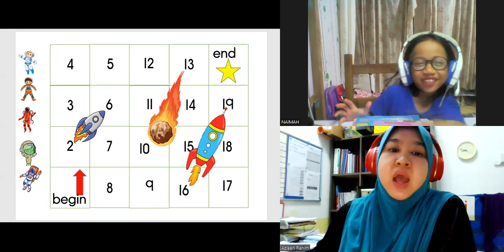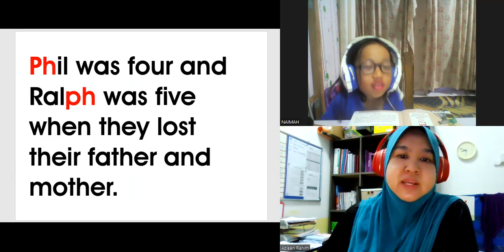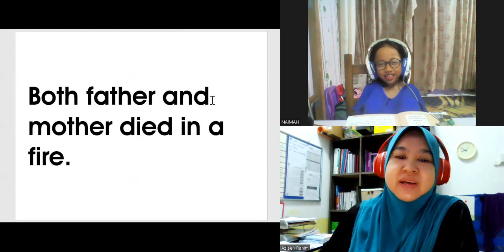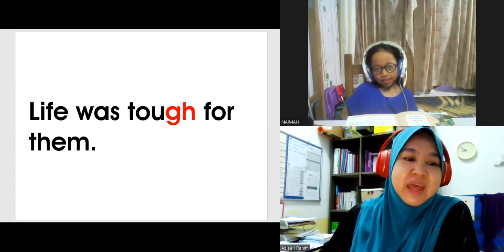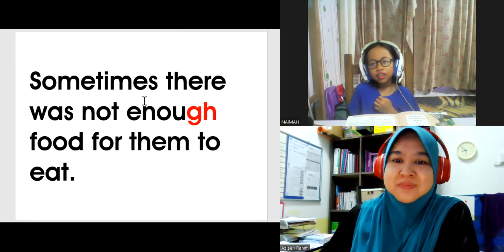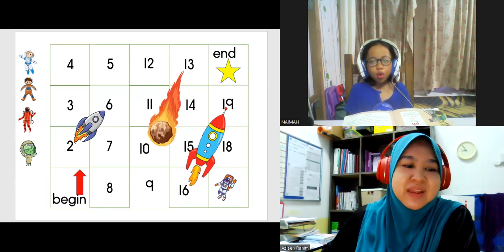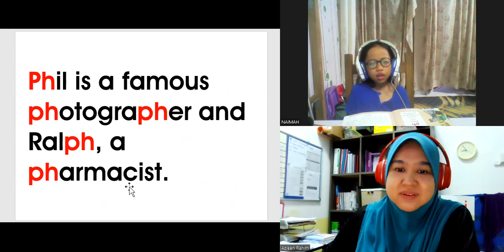KelasMembacaOnline.com - WZ021 - Naimah - ReadEasy Advanced Level - Book 4